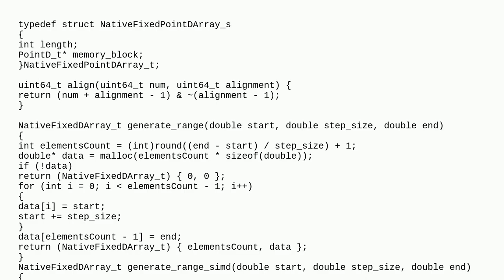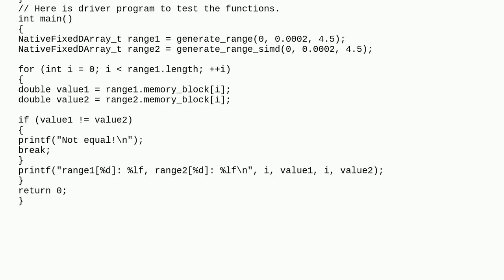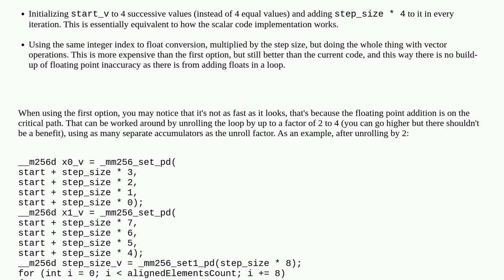SIMD Vectorizing C Function Generating Floating-point Range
A special thanks goes out to the community

  performance c simd